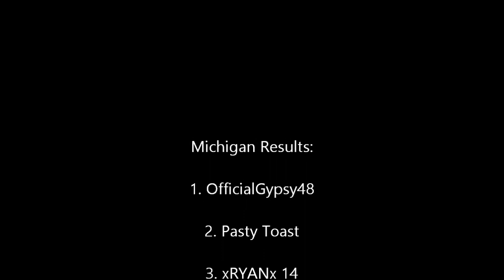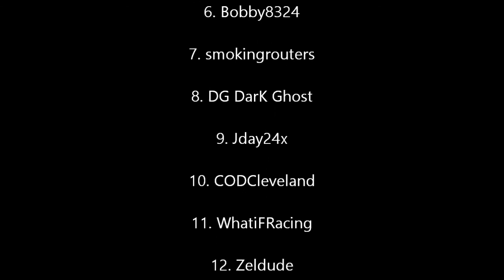NASCAR Inside Line: NORC Michigan (Race 23 of 36) S3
NORC Heads to the Irish Hills in Michigan for a 2nd time in season 3! Bobby8324 won here the first time out. Could he do the sweep? Also getting closer to the chase! Who will take a step closer to making the chase? Hope you enjoy the race!